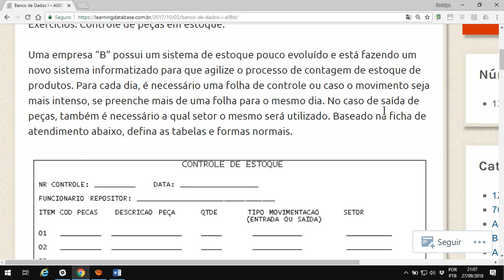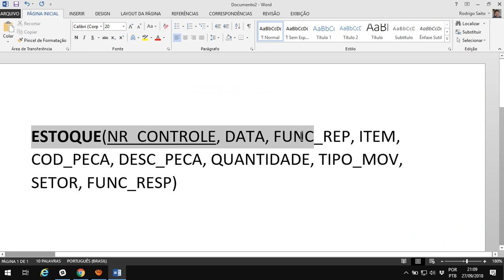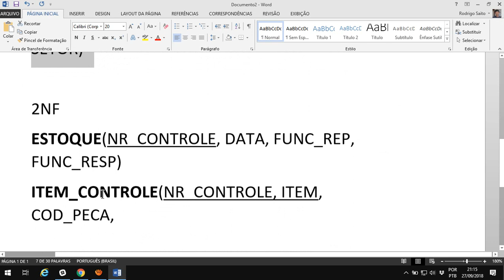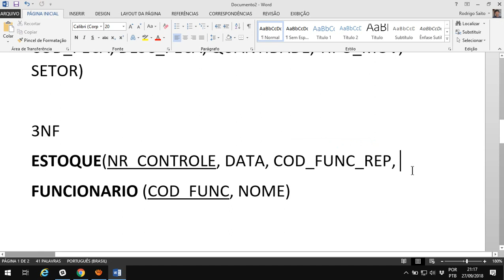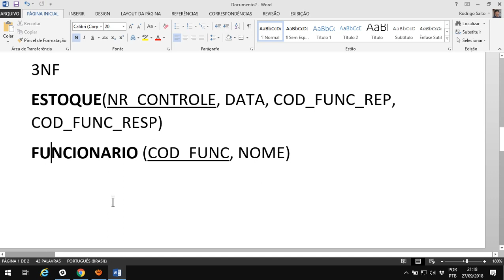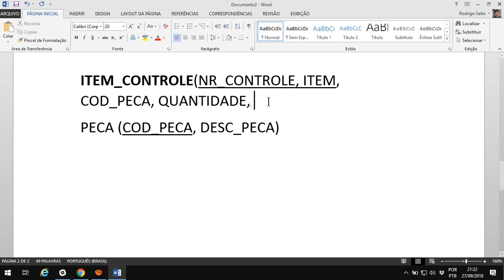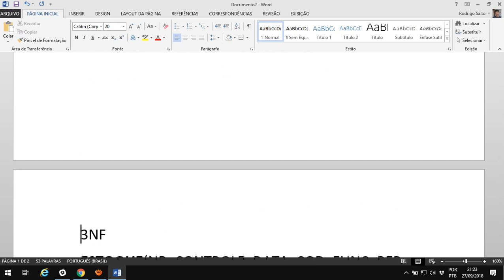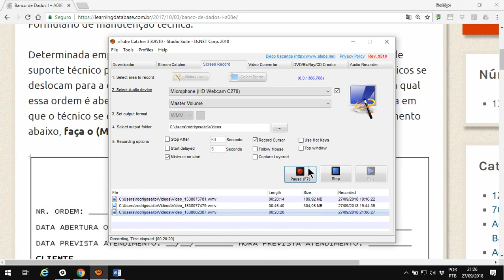2018-09-27 - CCO - BD-I - AULA 09 - PARTE 03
Ciencia da Computacao
Banco de Dados I
Exercícios de Formas Normais